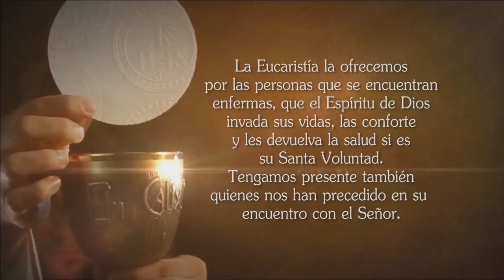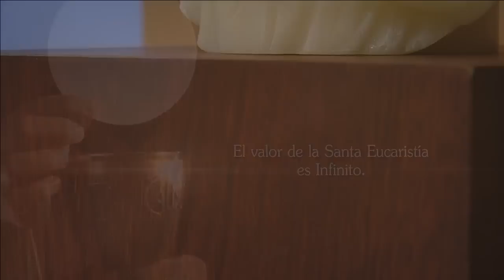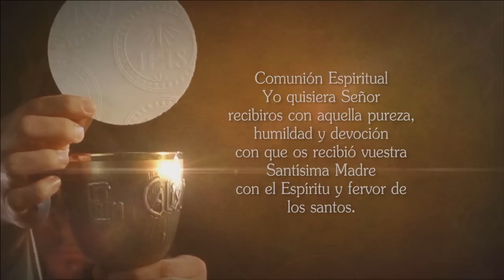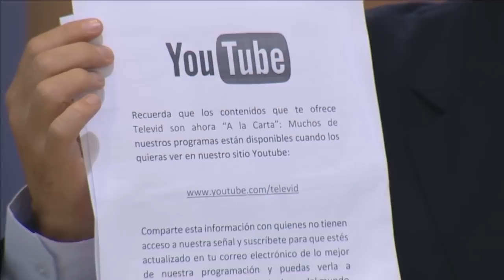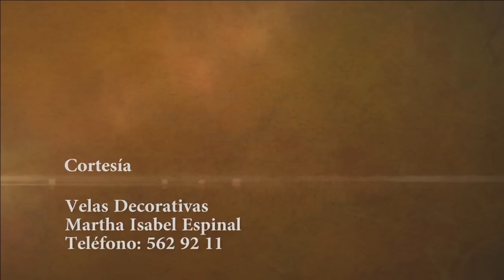La Santa Misa 4 De Junio De 2015 - Tele VID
Tele VID te ofrece la Misa diaria, Hoy Jueves 4 de Junio La Santa Misa oficiada por el Sacerdote Fredy Cordoba.